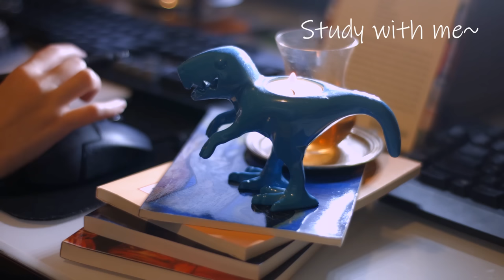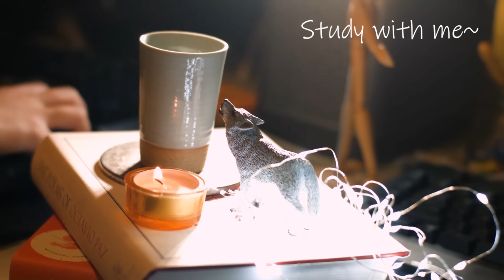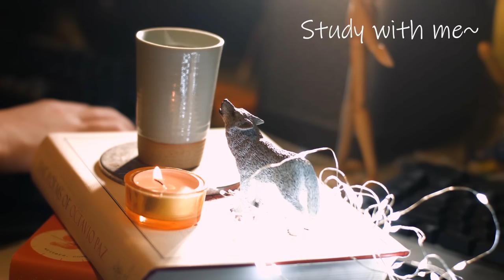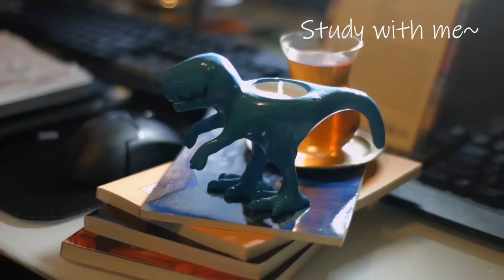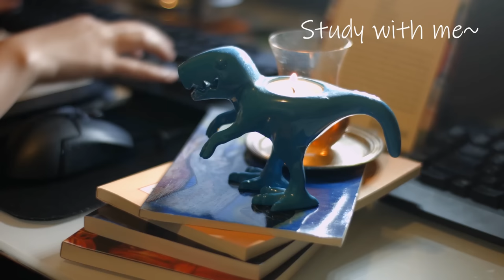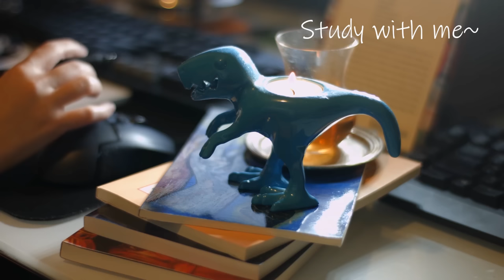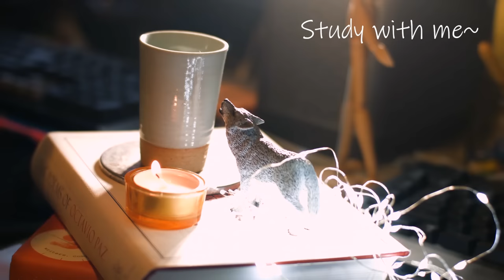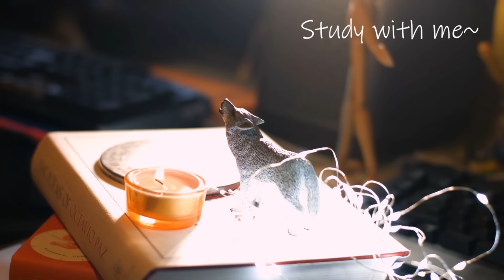(下集) 100首慵懶爵士音樂不重複 - 小編精選 ❤ 100 COFFEE JAZZ STUDY MUSIC STUDY WITH ME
中間不安插廣告, 請安心聆聽不用擔心被打擾

喜歡我的音樂可以請我喝杯咖啡喔 ☕ 謝謝~~

Hi Guys! ❤
Here is a study with me video with music.
I hope my video will help your study again today!

00:00 Just Wanted to Tell You - Almost Here
04:20 From This Day Until Forever - Oakwood Station
08:12 Sad Jazz by Texas Brother (ENV)
11:29 Under A Smiling Moon - Peter Sandberg
15:53 Got That Feeling - Peter Sandberg
21:53 SSM Wrapped-Up-In-a-Dream by Stephen J Rice, Kennedy E Morrison
26:23 A_Grateful_Day by Renderings_instrumental_MP3 ST
30:33 Coffee-Cigarettes-and-Jazz by Matteo Manfredi - SB
32:26 Context by Cast_Of_Characters_ ST
34:48 A Figure of Speech - Nocturnal Spirits
38:11 A Game for Two - Nocturnal Spirits
40:12 A Last Dance With You - Nocturnal Spirits
43:40 Ages Ago - Ennio Mano
46:59 All is Good Again - Almost Here
50:17 All the Good Things - Nocturnal Spirits
53:53 Almost Summer - Franz Gordon
58:04 Around the Corner - Oakwood Station
01:01:31 Arrow - Ennio Mano
01:05:04 As Life Turns Around - Magnus Ringblom Quartet
01:08:12 As We Believed - Oakwood Station
01:12:19 Better Late Than Never - Magnus Ringblom
01:15:28 Blue Night - Magnus Ringblom
01:18:52 Brighter Days Will Come - Oakwood Station
01:21:56 Camper's Day - Oakwood Station
01:25:55 Coffeeshop Stories - Almost Here
01:29:03 Dawn - Christophe Gorman
01:31:21 Drive-Through Dinner - Magnus Ringblom
01:34:44 Elise - Bladverk Band
01:37:32 Faith in Truth - Oakwood Station
01:41:16 Feathered - Hara Noda
01:44:52 For Better Times - Oakwood Station
01:48:43 For the Moment - Almost Here
01:52:01 Forest Life - William Benckert
01:54:20 Forever in My Mind - Almost Here
01:57:36 Goner - Hara Noda
02:00:35 Hope Never Fades - Almost Here
02:03:23 I Fly With You - Franz Gordon
02:07:21 I Won't Give You Up - Almost Here
02:10:40 If I Had One Wish - Nocturnal Spirits
02:14:47 In Other Songs - Franz Gordon
02:18:17 In Our Younger Years - Nocturnal Spirits
02:21:57  In Our Youth - Oakwood Station
02:26:08 In the Peak Bar - Oakwood Station
02:29:28 It's Your Smile - Wendy Marcini
02:32:24 Just Another Walk in the Park - Oakwood Station
02:35:23 Just One More Night With You - Thiago
02:40:11 Kind of a Miracle - Oakwood Station
02:43:21 Leave It All Behind Us - Oakwood Station
02:47:32 Let Me Melt in Your Arms - Nocturnal Spirits
02:50:59 Let's Build Together - Franz Gordon
02:54:34 Let's Make It Easy - Nocturnal Spirits
02:58:13 Like in Old Times - Magnus Ringblom Quartet
03:01:40 Like Someone I Know - Almost Here
03:04:46 Line - Hara Noda
03:07:46 Lower East - Hara Noda
03:11:15 Make You Smile - Magnus Ringblom Quartet
03:14:10 Martini Style - Chelsea May
03:18:05 Middle of Nowhere - Almost Here
03:21:12 My Foolish Waltz - Wendy Marcini
03:25:07 One Last Dance With You - The Flax
03:30:49 Parkside Lane - Oakwood Station
03:32:54 Serenity Now - Bladverk Band
03:36:16 Since We Met - Oakwood Station
03:39:43 Slow Burn - Hara Noda
03:42:39 Someone Who Cares - Franz Gordon
03:46:14 Space for Two - Oakwood Station
03:49:31 Standing Tall - Magnus Ringblom
03:53:18 Stone - Hara Noda
03:57:16 Strollin With You - Franz Gordon
04:00:28 Swimmer - Hara Noda
04:04:16 Tender - Hara Noda
04:07:16 That Extra Mile - Nocturnal Spirits
04:09:15 That Second Kiss - Nocturnal Spirits
04:15:01 That's the One - Almost Here
04:18:56 The Ballroom Dance - Franz Gordon
04:21:57 The Sirens - Hara Noda
04:25:32 The Years We Had - Magnus Ringblom
04:28:54 Theme for Juno - Jonah Aardekker
04:33:21 Theme for Lona - Jonah Aardekker
04:38:29 Tiny Tiny Steps - Oakwood Station
04:41:49 To Serena - Bladverk Band
04:45:28 To Stella - Bladverk Band
04:49:16 Tomorrow I'll Be Gone - Franz Gordon
04:53:03 Treats of the 70's - Oakwood Station
04:56:27 Tuxedo Required - Almost Here
04:59:32 Under Red Lights - Bladverk Band
05:02:00 Under the Misty Moon - Nocturnal Spirits
05:03:57 Under The Same Stars (Instrumental Version) - Flickering
05:07:13 Unimaginable - Nocturnal Spirits
05:10:22 Waltz for Maybe - Jonah Aardekker
05:14:04 Waltzing Mary - Nocturnal Spirits
05:15:59 We Have Come Through - Oakwood Station
05:18:47 We Were Like That - Franz Gordon
05:22:03 What a Little Smile Can Do - Oakwood Station
05:25:56 Yesterdays We Don't Forget - Oakwood Station
05:29:25 You and Yourself - Nocturnal Spirits
05:33:21 You Make My Heart Tick - Nocturnal Spirits
05:35:31 Almost Done - Riverworn
05:37:52 I-Saw-Her-There by Robert John Mete (SBK)
05:40:42 Malfunction by Cast_Of_Characters (ST)

➶camera
Blackmagic Design Pocket Cinema Camera 4K

Video Produced by Music For Studying
all clean